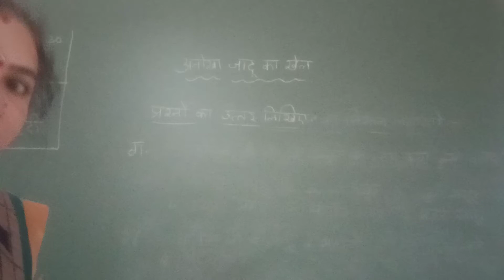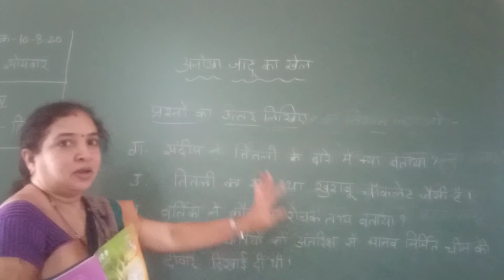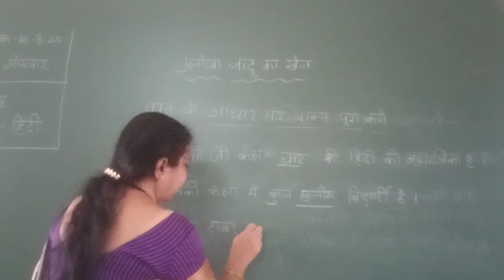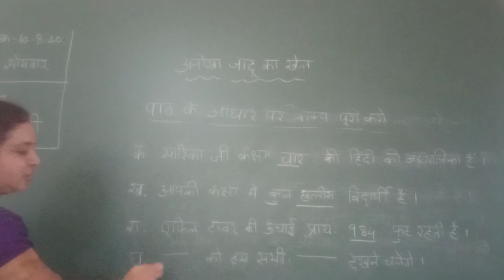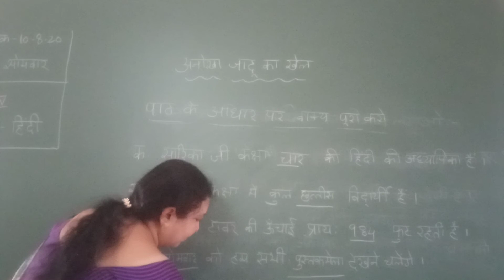VPS | 5th standard | Hindi | Period 33 (B)